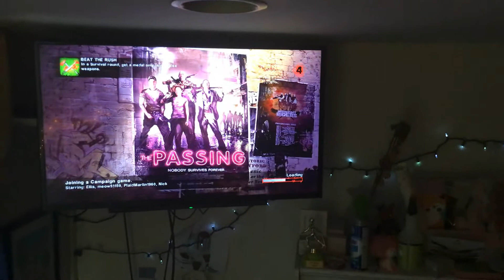Left 4 dead 2 - the passing - port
Dark Carnival episodes are tonight!